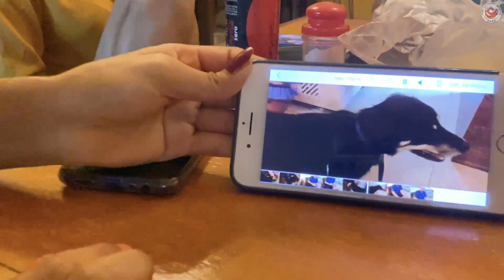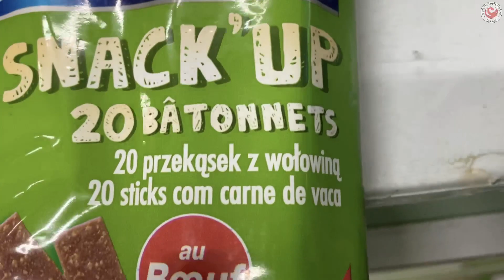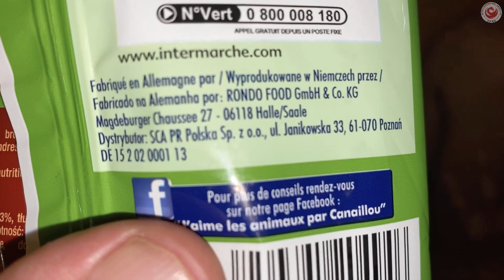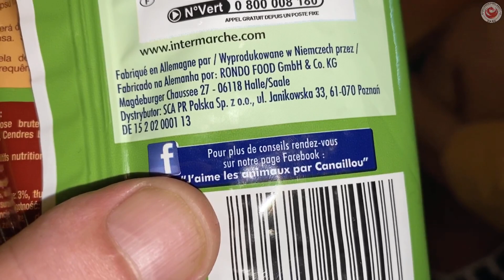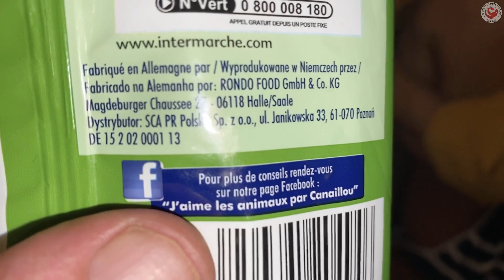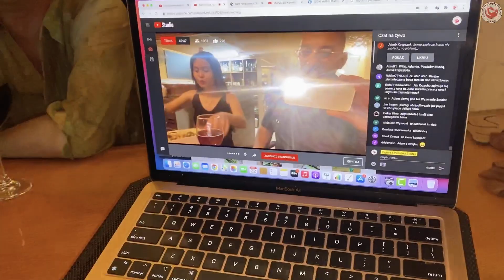Jedziemy na wieś odwiedzić piękne dziewczyny z kanału Thyda Cooking TV